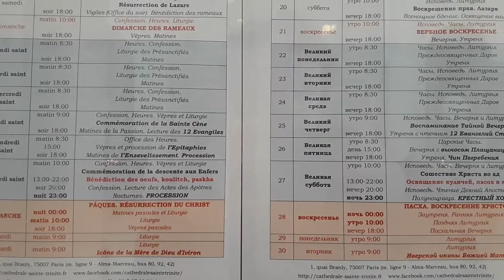Cathédrale de la Sainte-Trinité de Paris (orthodoxe russe)